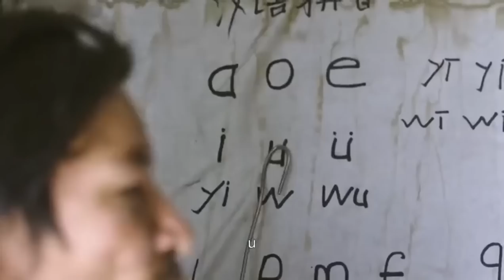要去往高原部落，连马都需要用滑索渡河！谁能知道这只小马是一位电影放映员呢？【世界之极】